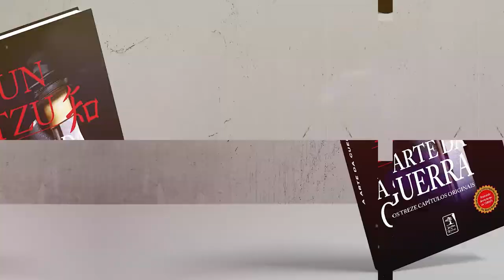Introdução | A Arte da Guerra